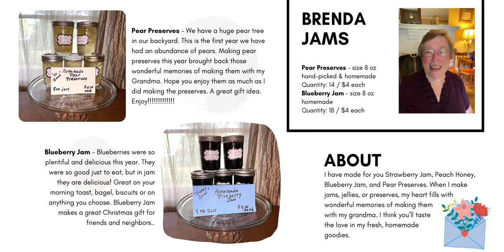Avondale Christmas Market is open! Shop week 1, return next week for new local artisans.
OPEN NOW: A Christmas Marketplace!
Shop Avondale’s market for unique, hand-crafted items by local artisans. Place order online. Pay & pick-up order in drive-through at Avondale.
REPEAT! Come back each week for 5 weeks as we highlight 15 local artisans. Thanks so much for shopping local.